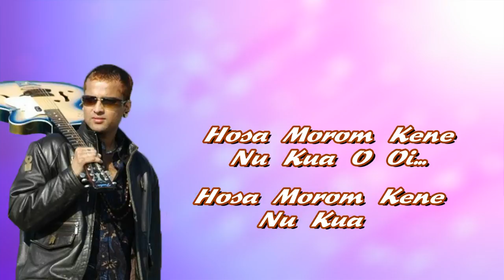Mon Gol Habotila By Zubeen Garg | type Lyrics | Full HD 1080p resolution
AsomRaag